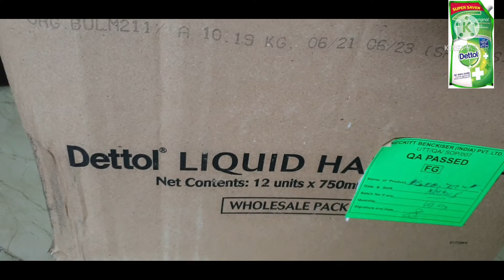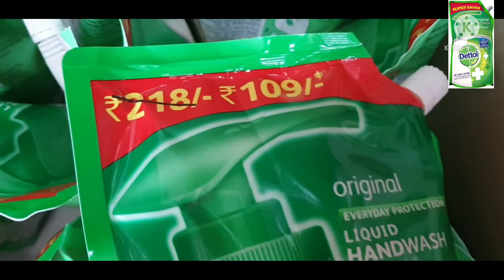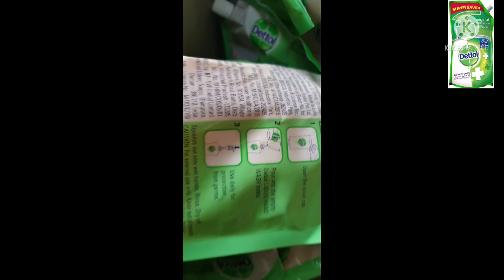Dettol Handwash 750ml Ka Wholesale Rate : Balaji Atta Chakki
Frnds is video me maine apko batya h dettol handwash 750ml ka wholesale rate
Or products ki video aap dkh skte h meri video me
Nd agr aapko kisi products ka rTe pta krna h to muje coment box me bataye

Redmi 9 pro bhut sasta

All Daily Use Items At Wholesale Price

Gear used :

* Microphone shotgun :
* Microphone usb :
* Microphone lav
* Main tripod
* Second tripod
* Green screen

Shop name: Balaji atta chakki nd kiryana

Owner name : RAVI AGGARWAL

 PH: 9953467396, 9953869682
ADDRESS: BALAJI ATTA CHAKKI &KIRYANA STORE

SHOP NO .48,PKT-16, SECTOR24, ROHINI, DELHI NEAR BABOSA CHOWK